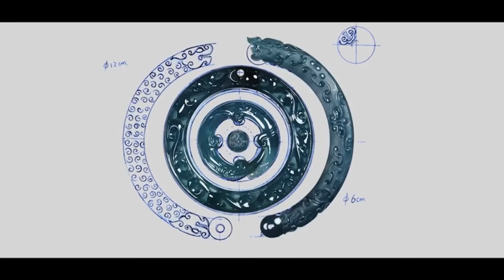【帝陀古玉—灵气与斗气结合】